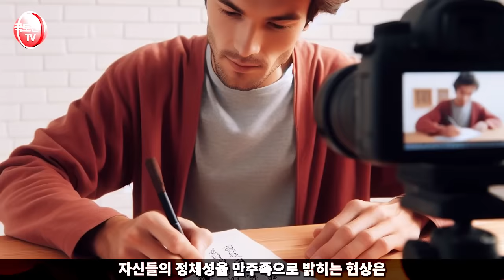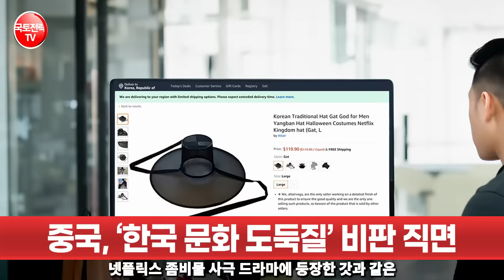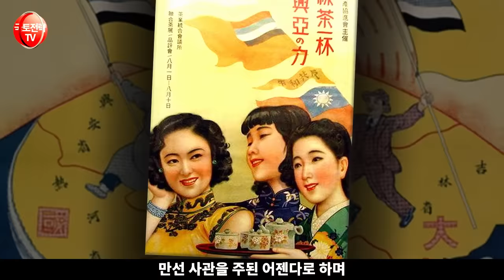"나는 중국인 아닌, 한국의 친척 민족" 최근 중국 젊은이들이 자신을 '만주족' 으로 소개하는 이유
최근 중국의 MZ세대 청년층들이 한국인 유튜버들에게 자신을 중국인이 아닌 만주족으로 소개하는 이유는 무엇일까요?